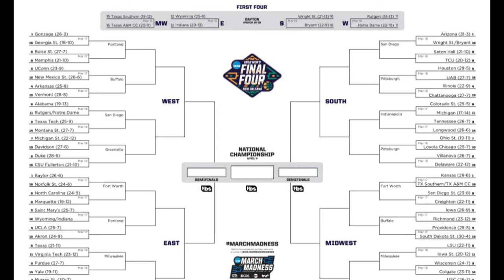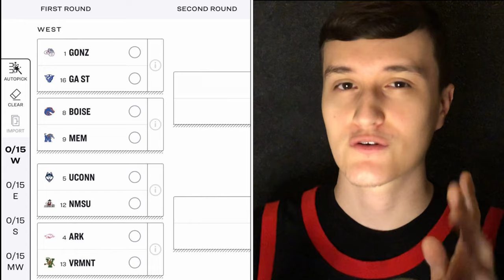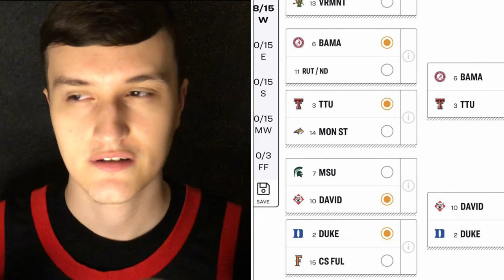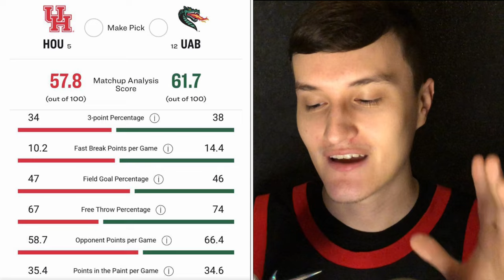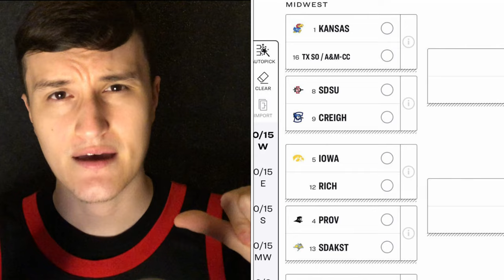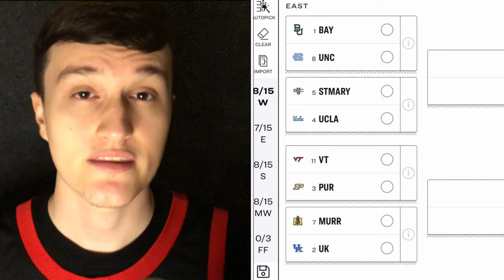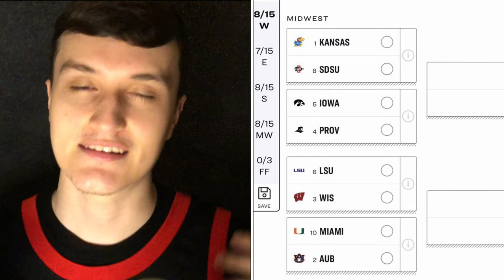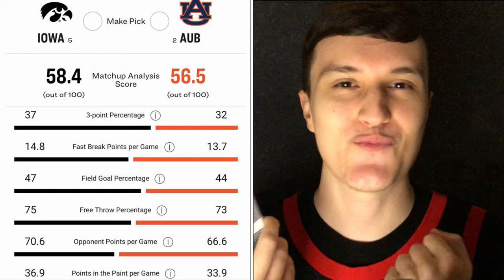2022 NCAA March Madness Bracket ( ASMR )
upsets….close matchups…and lots of wrong choices I’m sure.

tonight we’re gonna be taking a look at my own NCAA March Madness Bracket Picks!

First Round - 4:20
Second Round - 21:27
Sweet 16 - 27:30
Elite 8 - 30:36
Final 4 - 32:45
Title Game - 33:22